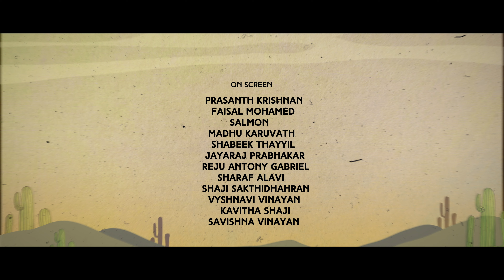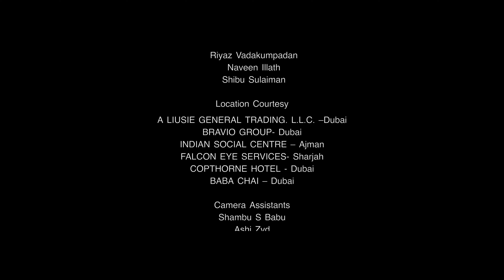Kallimullu Web Series Episode 09 | Mushthaque Rahman | Magazine Media | With English CC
Cast- Faisal Mohamed.Prasanth krishnan. Salmon. Vinayan. Latheesh kumar. Madhu. Ghada. Vyshnavi. Kavitha

Banner- west wind studio

Producer - Mushthaque Rahman Musthafa

Script and Direction-Mushthaque Rahman

Camera - Abdullathief/ Nithish Mohan

Editing- Al yasahe

Digital Partner : Magazine Media

|| ANTI-PIRACY WARNING ||

|| ANTI-PIRACY WARNING ||